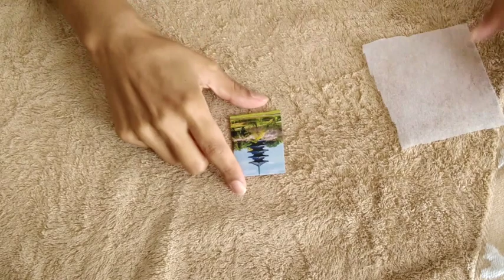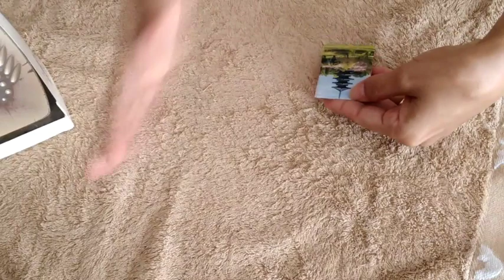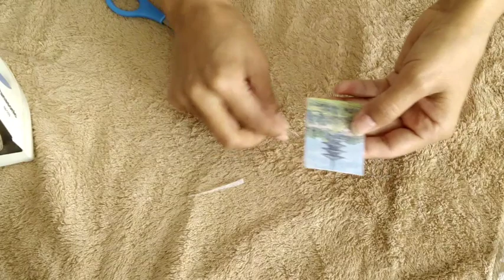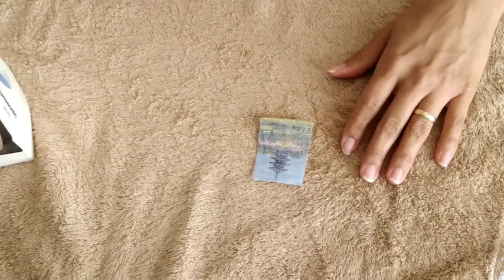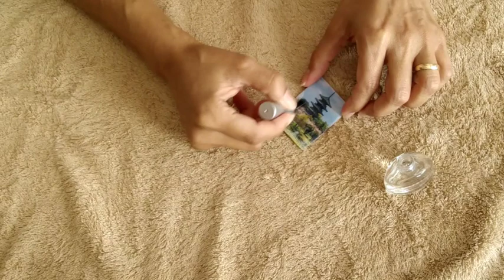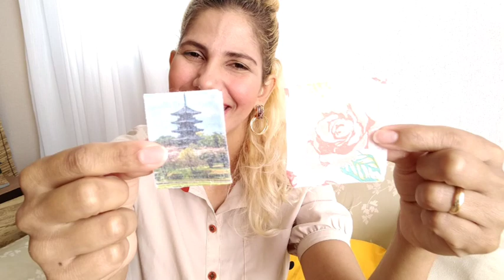Transforme guardanapo em tecido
Pode fazer aplicação em almofada, roupas, madeiras onde sua imaginação mandar!